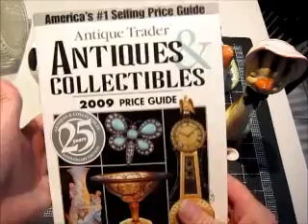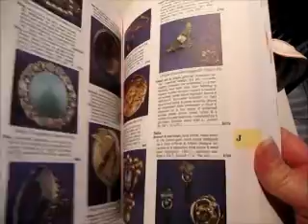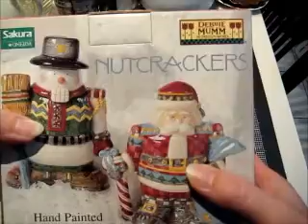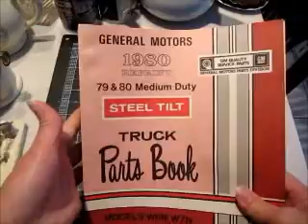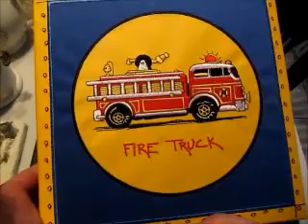Ebay - The Clunkers & Why I Love Them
I know I may lose money on them, but there's a good reason why I love the things that don't sell. They're just as important sometimes as the things that do sell. They always teach me something. good or bad.